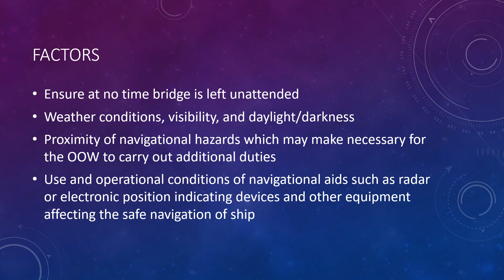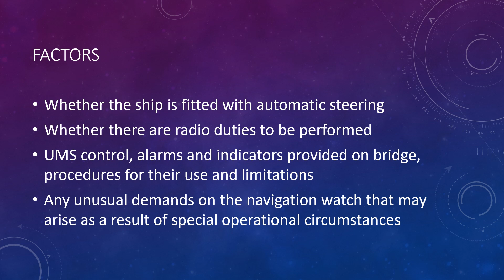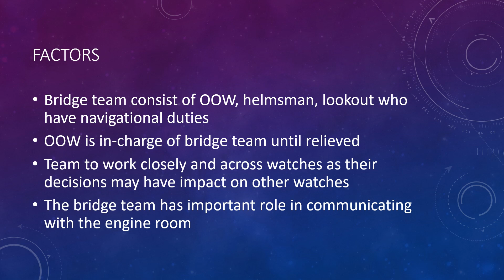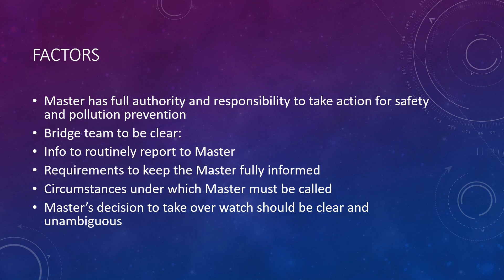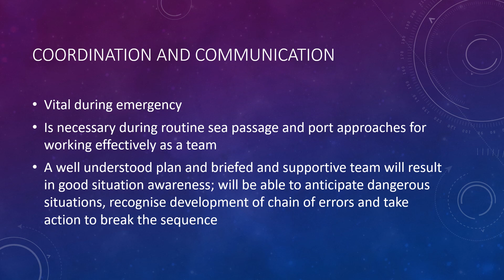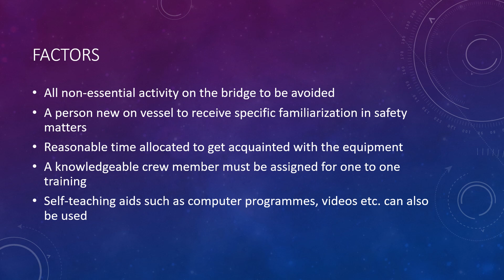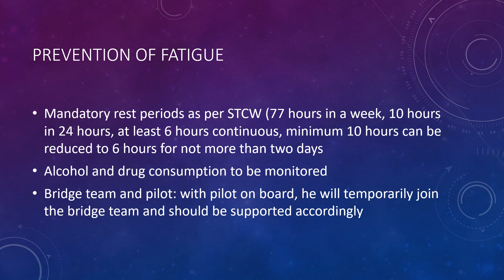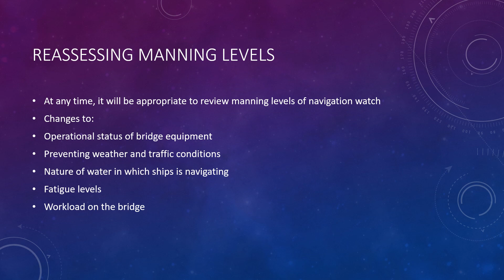Factors to be taken into account when deciding the bridge watch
This video discusses the various factors that should be considered in deciding the composition of the bridge watch.

Students and mariners must watch other videos listed below to enhance knowledge of the topic: